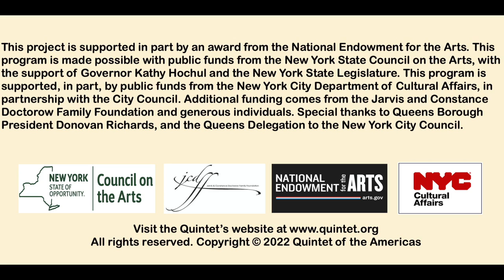Mannahatta Windows by Robert Deemer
Commissioned by Quintet of the Americas in celebration of the 400th anniversary of Henry Hudson's sailing up past Manhattan.